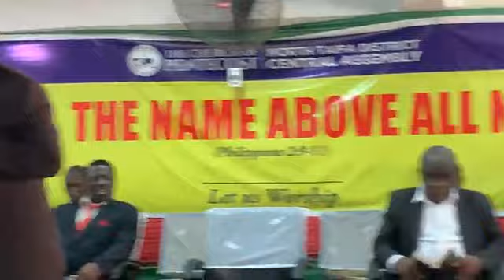I now understand David,powerful message